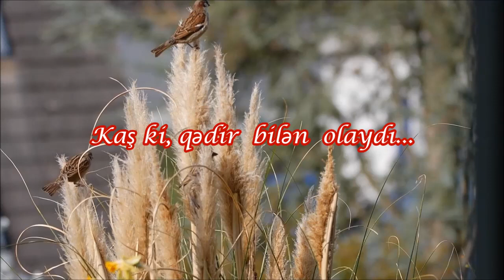"Sərçələr"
Fon musiqi:Teymur Laçınlı,Şəmkir toyu